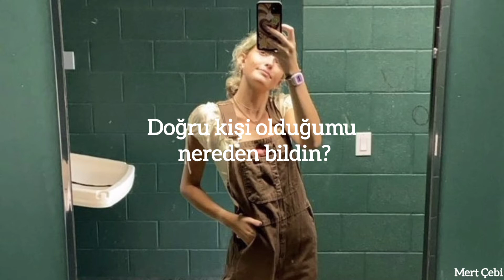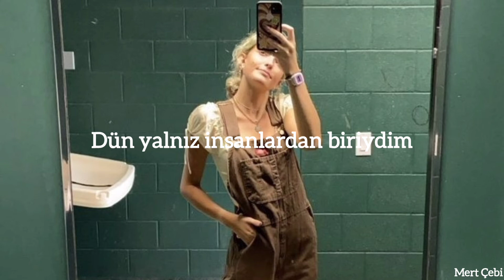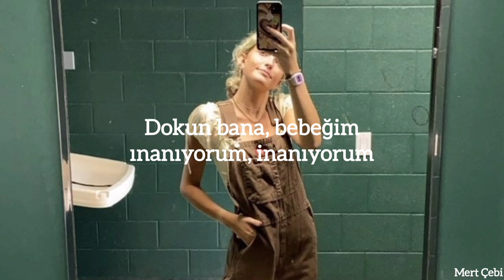Zella Day - You Sexy Thing (Türkçe Çeviri)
Lyrics;
I believe in miracles
Where are you from, you sexy thing?
Since you came along, you sexy thing
Where did you come from, baby?
How did you know I needed you?
How did you know I needed you so badly?
How did you know I'd give my heart gladly?
Yesterday I was one of the lonely people
Now you're lying close to me, making love to me, oh
Where are you from, you sexy thing? You sexy thing
I believe in miracles, yeah
Where did you come from, angel?
How did you know I'd be the one?
How does you know you're everything I prayed for?
Did you know, every night and day for?
Every day, needing love as satisfaction
Now you're lying next to me, giving it to me
Oh, touch me, you sexy thing
Oh, touch me, baby, you sexy thing
I love the way you touch me, darling, you sexy thing
You sexy thing, you sexy thing
Now you're lying close to me, giving it to me
I believe in miracles, baby
Oh, kiss me, baby
Oh, touch me, baby
I believe, I believe, I believe, you sexy thing
Oh yeah, touch me, baby
Oh, hold me, baby
You sexy thing, I love you
You sexy thing, you sexy thing, you sexy thing